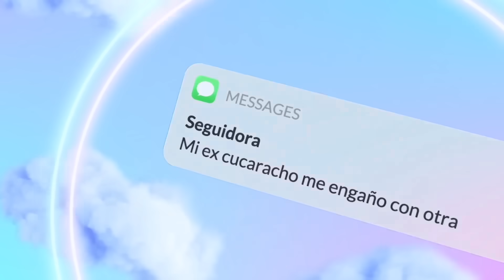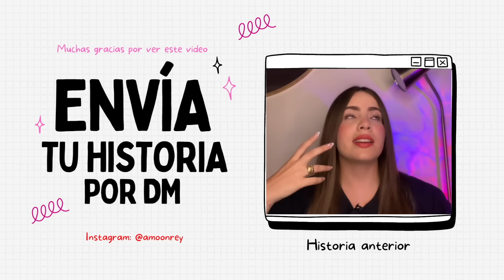MI MAMÁ ESTÁ EMBARAZADA DEL ESPOSO DE MI HERMANA - HISTORIA DE UNA SEGUIDORA - AMY REY